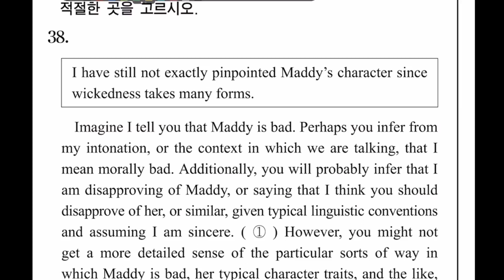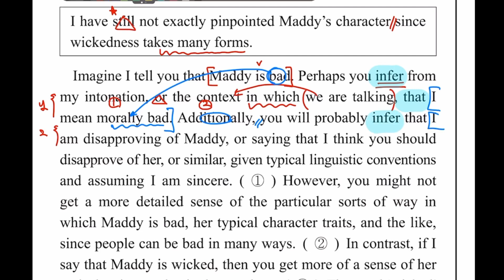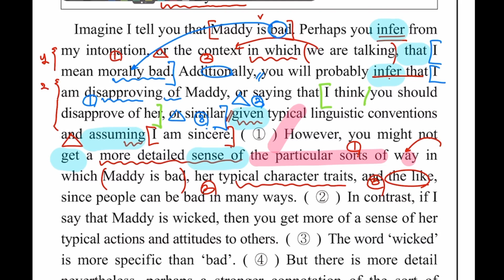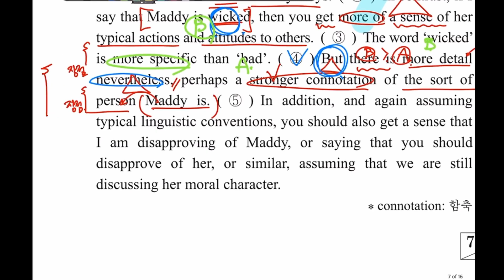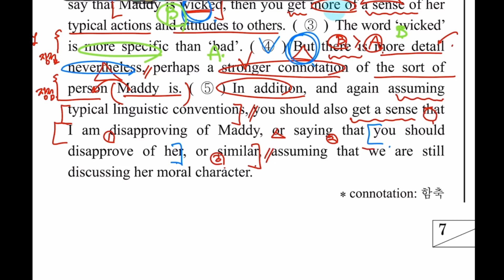고3 21학년도 수학능력시험 영어 38번 해설